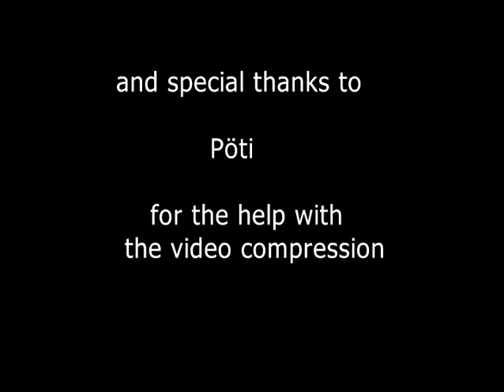Juggling in Paris Part 2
As the title says. This time with some french jugglers.